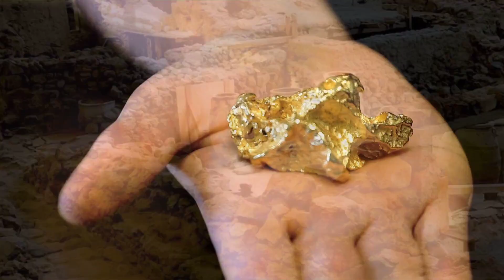The Ancient Buried City of Akrotiri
Sailing into port in Santorini on a cruise ship is a breathtaking experience. Cliffs with five red and brown ribbons of pumice and ash rise above, with the picturesque, whitewashed towns of Thera and Oia at the crest. A donkey path or funicular are your only options to ascend from the sea.

In the Early and Middle Bronze Ages, things were much different. The island was an oval, not the C shape we observe from the satellite images today. Santorini was then (and is still) a live, active volcano. Santorini is the only place on earth where people live right on the caldera, the volcano's crater. Santorini is the Latin crusader name, based on the island's worship of St. Eirene (say it out loud three times fast, to see the connection).

When Santorini's volcano erupted in 1628 BC., it forever changed the island and the lives of those who inhabited it. Archaeological excavations began on Santorini in 1967, resulting in spectacular finds of a vibrant civilization that resembles life on Minoan Crete, but that disappeared almost overnight.

Villages and cultivated fields, springs and grazing grounds in the heart of the island were blown to dust by a catastrophic eruption 40 times greater than that of Mount St. Helens in the United States in 1980. Around the edge of the caldera, preserved because they were well above sea level, are the remarkable remains of an idyllic ancient city now called Akrotiri.

The excavators at Akrotiri faced technical challenges similar to those their Italian counterparts met at Pompeii, another ancient city buried in ash by an erupting volcano. The ash settled in quickly, soft as snow, then solidified as a filling like soft clay, penetrating every crack and crevice, holding together the walls some three stories tall and preserving the fresco surfaces and furnishings inside. Over time, wooden beams and tables or chairs disintegrated, but the solidified ashfall held their places as cavities in those exact same shapes.

Using concrete or plaster to fill those cavities, archaeologists recovered the shapes of chairs and tables from these natural molds, before removing the fill and working their way down to the floors.

As at Knossos, most wall surfaces were painted with active scenes—especially lively natural vistas and women in prominent situations. There are antelopes, monkeys, and swallows, along with scenes of boys fishing and boxing, and women picking flowers and papyrus. Thousands of whole jars and pots were found in perfect condition, broken only when earthquakes toppled them from the table to the floor. A few Linear A tablets were recovered along with pottery and artifacts from daily life. Remarkably, no bones or bodies have been found at all, and except for one piece intentionally buried under a floor, no gold. This leads scholars to think that early earthquakes or other signs gave advance warning to the inhabitants and that they were able to escape with their most precious belongings and their lives. Because of the remarkable state of preservation, visitors to Akrotiri can imagine a lively place, where apartment buildings sheltered families and neighbors, and where a triangular open area created space for trade, announcements, decision-making, and entertainment. Sadly, all of this vanished with the eruption in 1628 BC.

But if there was a bright side to this story, it is that what resulted from this ancient catastrophe is one of the most beautiful and idyllic places on earth.